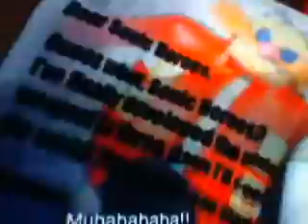Sonic Heros Lets PLay part1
well then i am going to stop boring you and go into some Sonic storys ok so Enjoy sonic heros